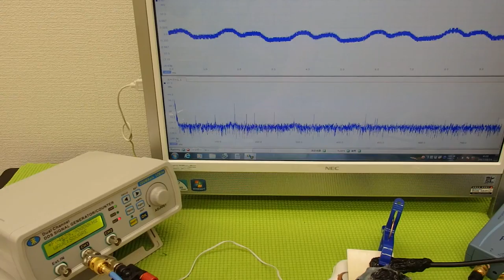オリジナル超音波プローブの「発振・制御」技術 Ultrasonic system